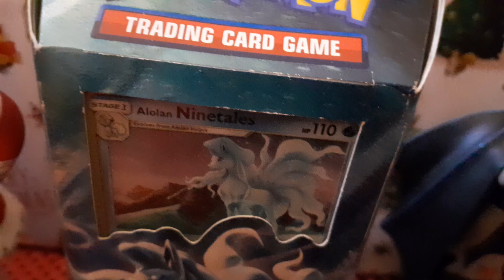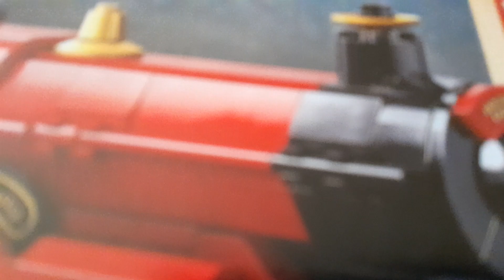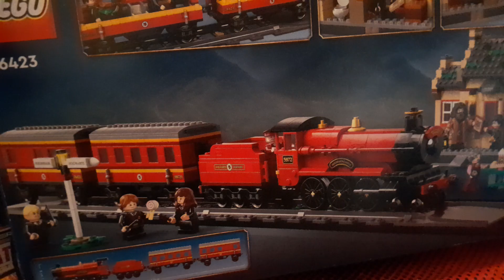21st Day of Xmas MARVEL Advent calendar present opening